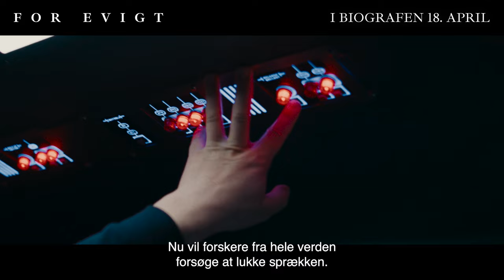FOR EVIGT | Trailer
Se FOR EVIGT i biografen d. 18. april 🔥